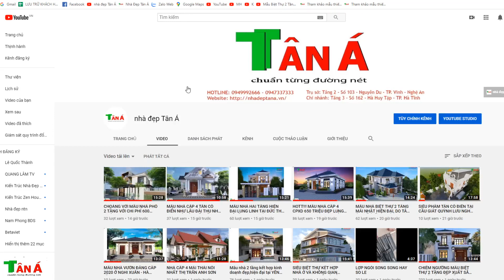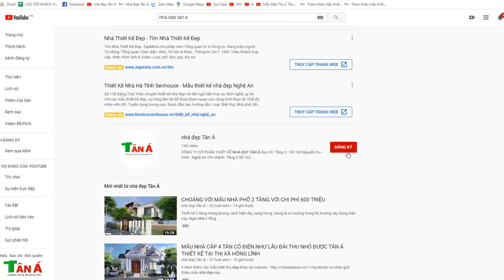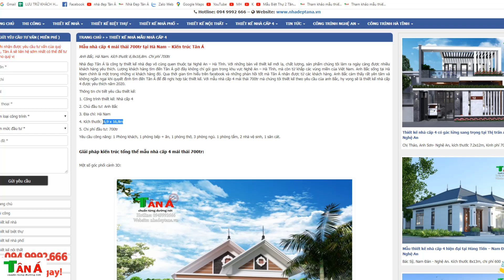MẪU CẤP 4 ĐẲNG CẤP MÁI THÁI CPXD 700TR TẠI ĐẤT MẸ HÀ NAM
Chào mừng các bạn đến với kênh Nhà đẹp Tân Á
Mẫu nhà đẹp cấp 4 hệ mái thái theo phong cách hiện đại với 3 phòng ngủ 1 nhà vs , 1 phòng khách, bếp ăn .chủ nhân ngôi nhà là A BẮC. Dường như mê hoặc mọi ánh nhìn của người qua đường. Chúng ta cùng chiêm ngưỡng vẻ đẹp của mẫu nhà này ngay dưới đây nhé.
+ Mô tả : A Bắc, Hà Nam